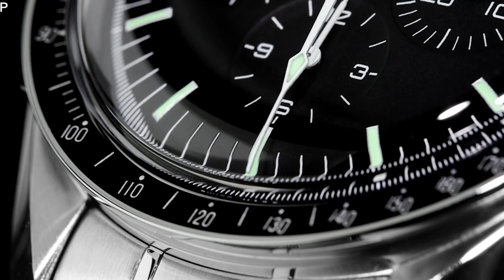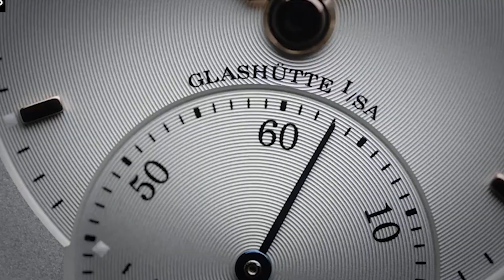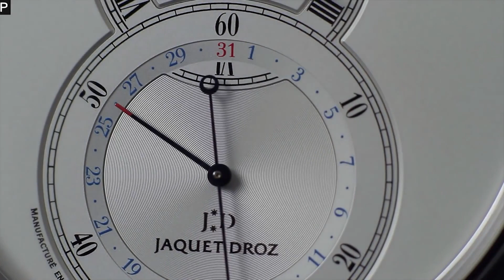Часы-иконы! Легенды часового дизайна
Самые легендарные часы, какие только можно найти в продаже в Москве:

01:20 Swatch - спаситель Швейцарии
03:44 Omega Speedmaster Moonwatch - первые на Луне
05:45 Jaeger-LeCoultre Reverso - икона  ар-деко
08:15 IWC Pilot's - первые часы пилотов
10:12 Chanel Premier - Париж на запястье
11:29 "Большая Дата" Саксонии - легенда из Гласхютте
14:07 Panerai Luminor - часы подводников-диверсантов
17:09 Grande Seconde - из карманных в наручные
19:10 Tissot PRX - поклон великой часовой эпохе
21:08 Cartier Ballon Bleu - любимая икона французского Дома
23:27 Наш выбор

Sublime - часовое направление компании Bosco di Ciliegi. Салоны часов в ГУМе, "Весне", Сочи и Красной Поляне

Живые обзоры часов и репортажи с часовых выставок. Глубокое погружение в мир высокого часового искусства и механически часов. Швейцарские часы, японские часы, российские часы. А также ювелирные украшение лучших Домов.